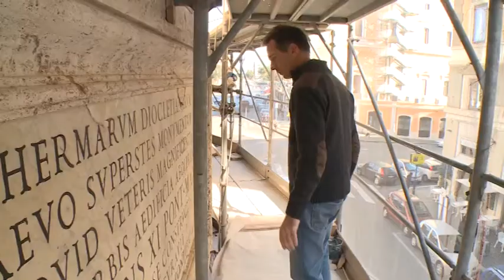Schulfilm-DVD: Rom - Das wacklige Fundament der ewigen Stadt (Vorschau)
Der Ruf der ewigen Stadt gründet auf seinen jahrtausendealten Mauern. Seinen Tempeln, Brunnen und Pallazzi. Doch das kulturelle Erbe Roms ist in schlechtem Zustand. Die Stadtkasse ist leer, die Erhaltung der antiken Bauwerke ist enorm teuer und wächst den Italienern über den Kopf. Um die akute Geldnot zu lindern, hat der Staat etwa die zahlungskräftigen Luxuslabels ins Boot geholt. Dank Fendi, Bulgari und Co konnten bereits einige der bekanntesten Bauwerke Roms vor dem Verfall gerettet werden. Doch ist dieser Weg ein nachhaltiger, oder müsste vielmehr auch die Weltgemeinschaft Verantwortung übernehmen für die immensen Kulturschätze Italiens?

Ein NZZ Format über das filigrane Kunsthandwerk der Restauratoren und das teure Erbe der ewigen Stadt.